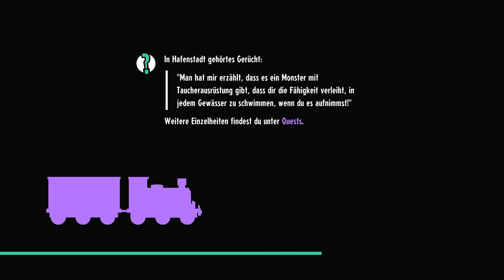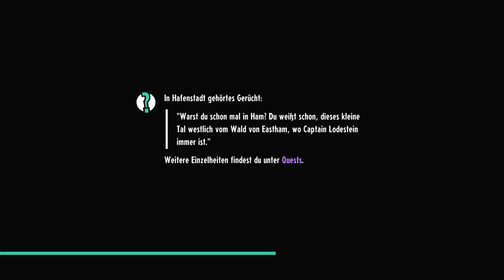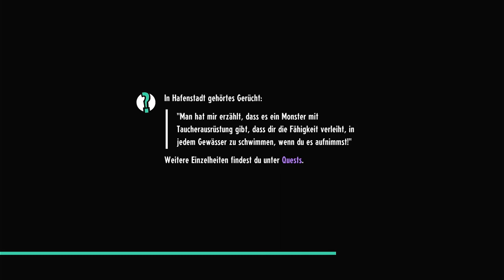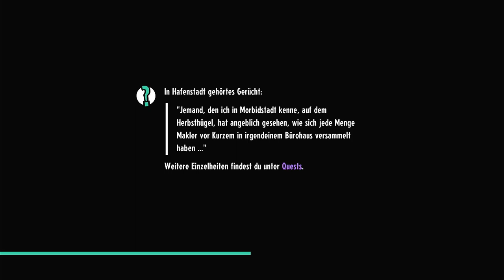Noch ein Erzengel 🎮 Cassette Beasts 🎮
Ich das neue Spiel "Casette Beasts" aus dem Gamepass.

Es kommen jeden Tag Videos von meinem Twitch Stream.

Auch gerne einen follow auf mein Twitch Kanal lassen und auf meinem Discord vorbeischauen: